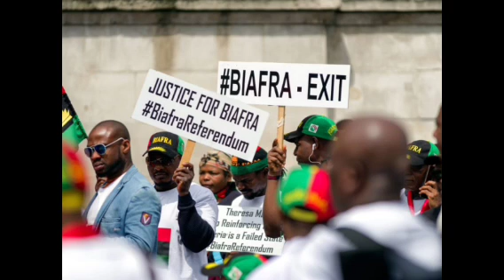TROUBLÊ!! S/Ekpa Reveals Date His Men Will Destroy All Oli Companies & Their Pipelines Located In..